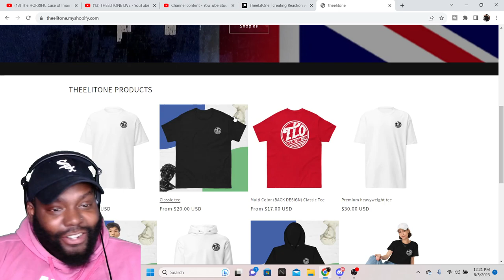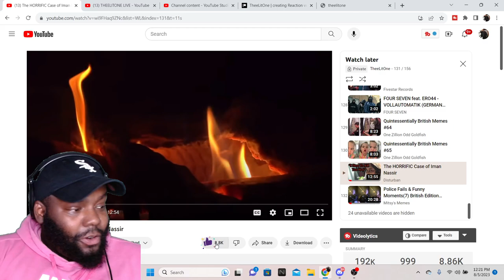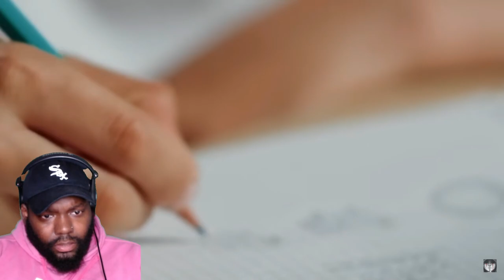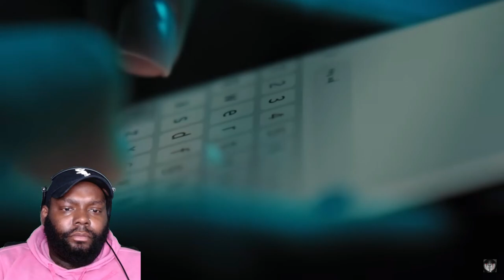CHICAGO DUDES REACTION TO The HORRIFIC Case of Iman Nassir